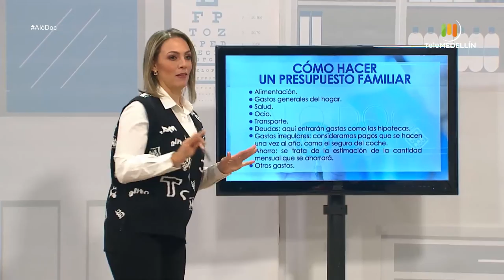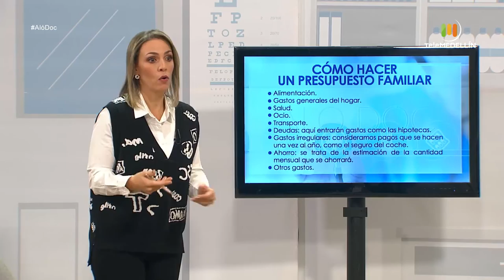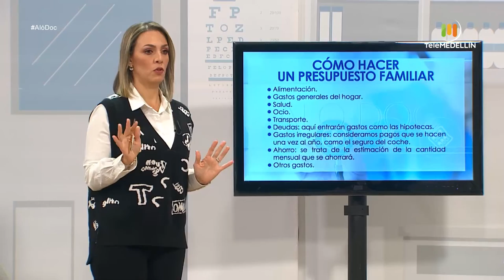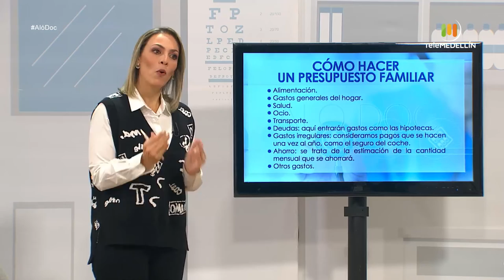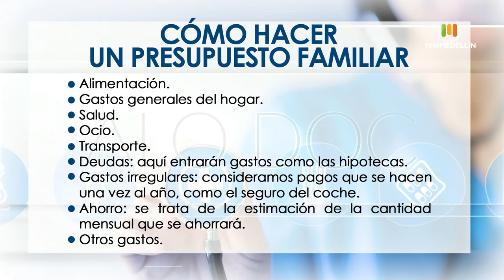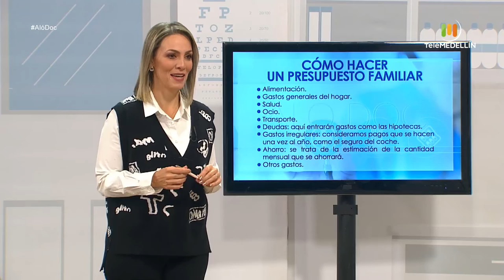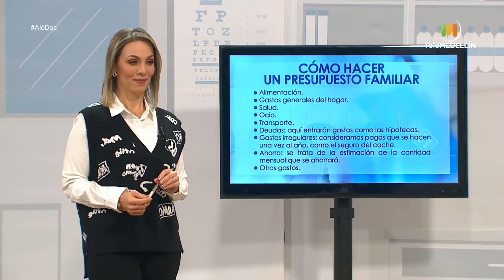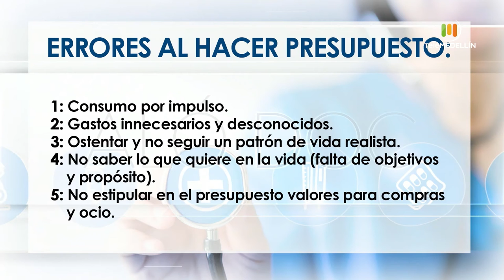PRESUPUESTO FAMILIAR [Aló, Doc] Telemedellín